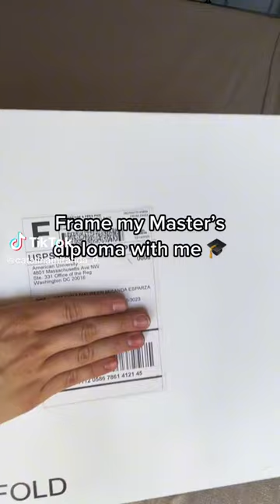Frame your college diploma in a few easy steps with Framing Success!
You earned your diploma. Now, frame and protect it! 🖼️ Catalina framed her Master's diploma with a custom frame from Framing Success. 🎓 Design your frame
📷 catalinamiranda_0 on TikTok